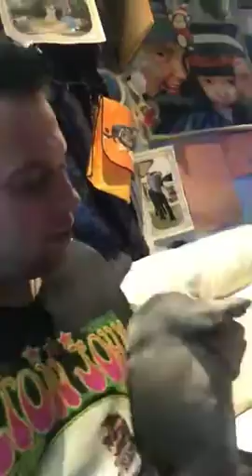French Bulldog forever time Good afternoon Dylan time